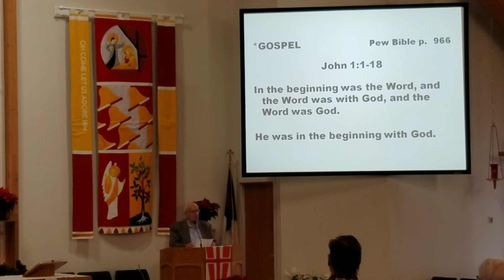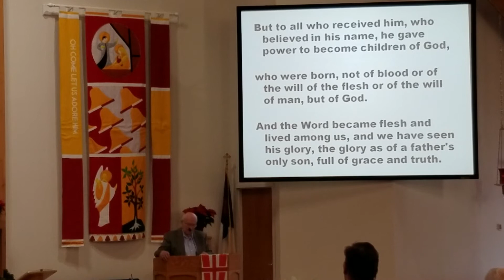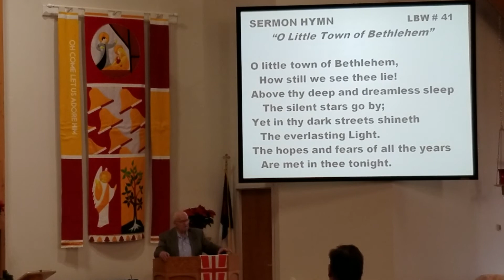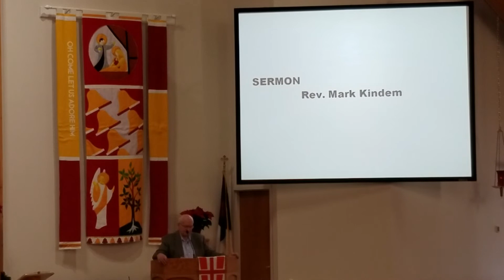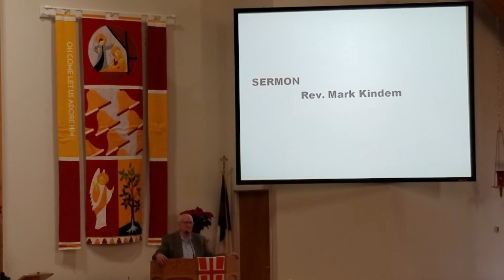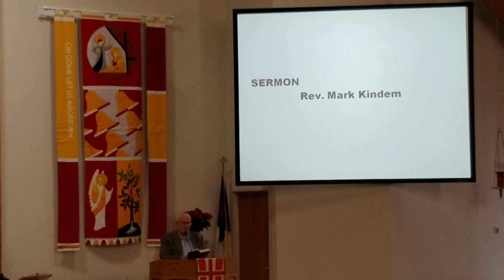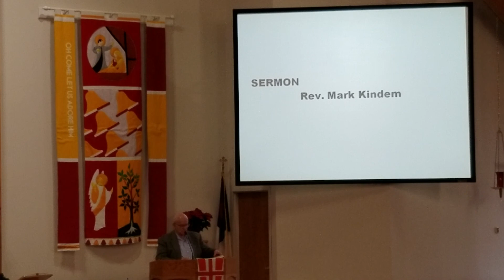Bethel Bemidji Lutheran Worship_01/05/20_Gospel and Sermon